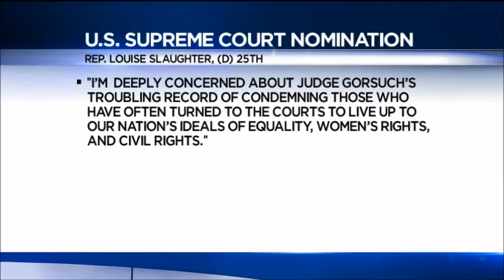Rep. Slaughter Reacts to President Trump’s Supreme Court Nominee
Congresswoman Louise Slaughter issued a statement in reaction to President Trump’s nomination of Judge Neil Gorsuch to the U.S. Supreme Court.